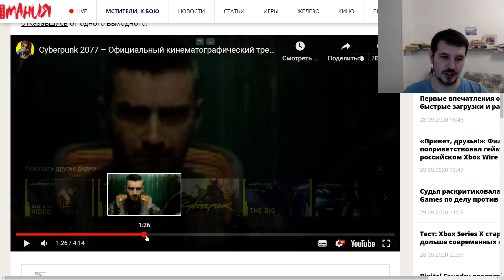Аналитики считают, что предпродажи Cyberpunk 2077 ниже, чем ожидалось